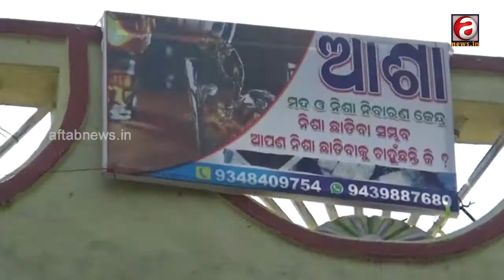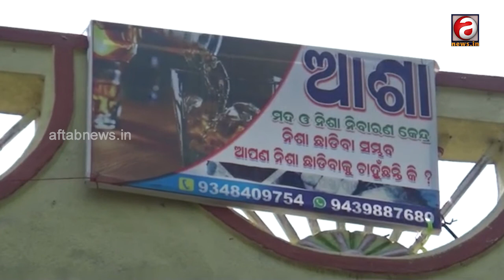Mayurbhanj | Under pressure from the family a young man is being tortured in a Drug Rehab Centre.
ମୟୁରଭଞ୍ଜ | ଉଦଳା | ପରିବାରର ଚାପରେ ଜଣେ ଯୁବକଙ୍କୁ ନିଶା ନିବାରଣ କେନ୍ଦ୍ରରେ ଦିଆଯାଉଛି ଅକଥନୀୟ ନିର୍ଯ୍ୟାତନା । ଯାହାକୁ ନେଇ ଅଭିଯୋଗ କରିଛନ୍ତି ଯୁବକ ଜଣକ ।

Mayurbhanj | Udala | A young man is being subjected to unspeakable torture at an Drug Deaddiction & Rehabilitation Centre.